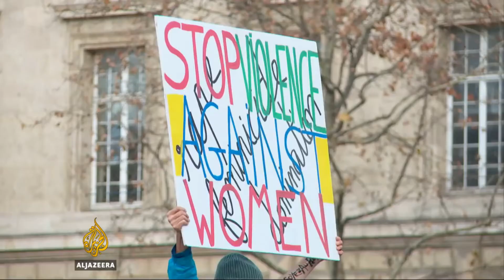LV2.France to try and end violence against women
France to try and end violence against women